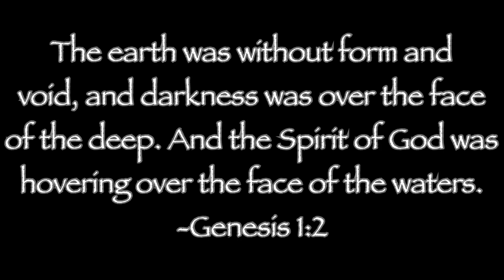Episode 15 - Genesis 1:2 “A World Without God”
Derick and Evan break down Genesis 1:2